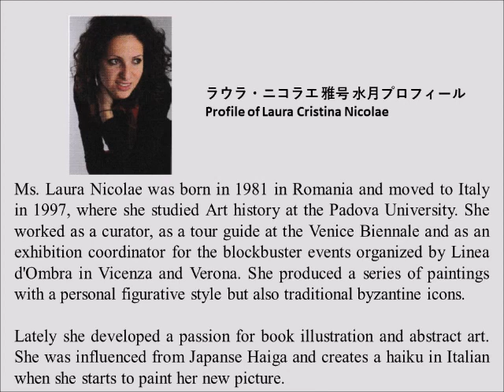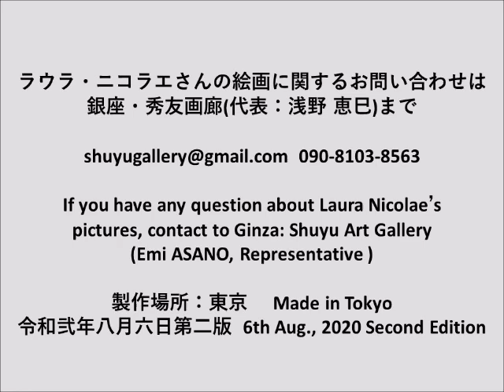20200806 The world of European Haiga No01 2nd Edition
©All Rights are Reserved by Each Creators. Download or Copy is Inhibited.